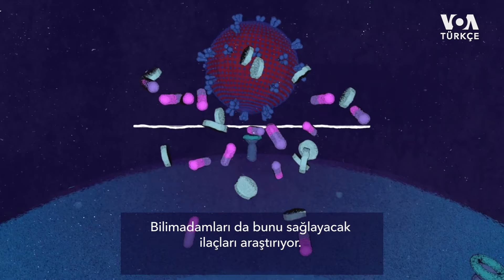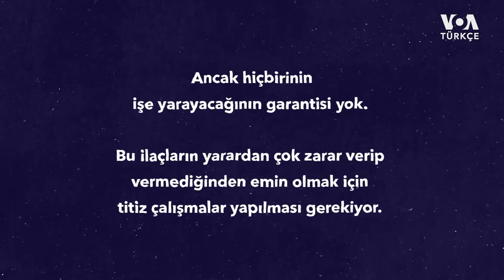Corona Virüsü Nasıl Durdurulabilir?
Corona virüsü akciğerleri nasıl etkiliyor ve sık sık konuşulan ilaçlar hangi aşamalarda ne için kullanılabilir?